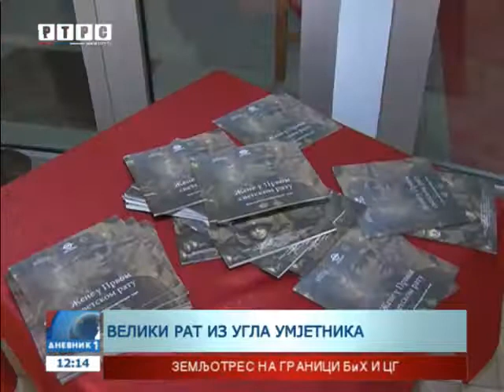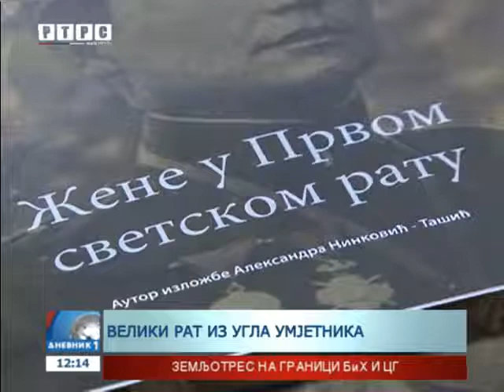U I.Sarajevu otvorena izložba fotografija iz Prvog svjetskog rata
Izložba autentičnih fotografija o srpskoj vojsci u Prvom svjetskom ratu otvorena je večeras u Kulturnom centru Istočno Novo Sarajevo.